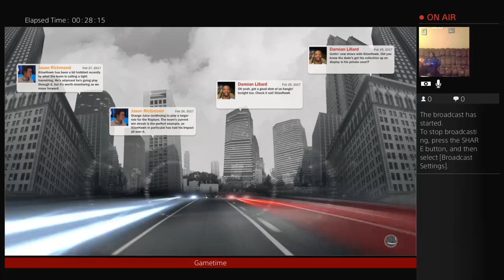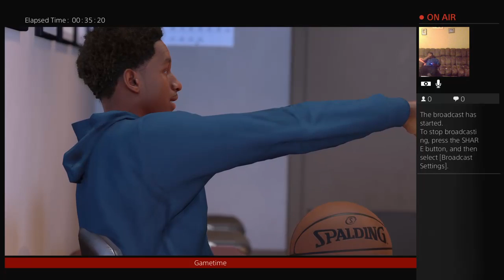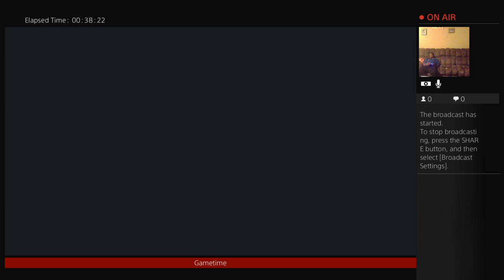Jhawkins06's Live PS4 Broadcast